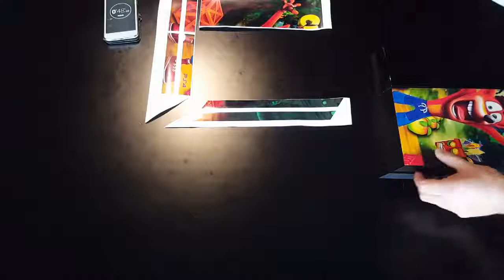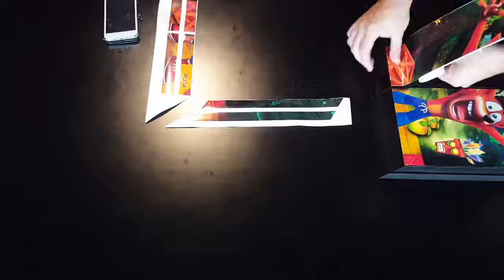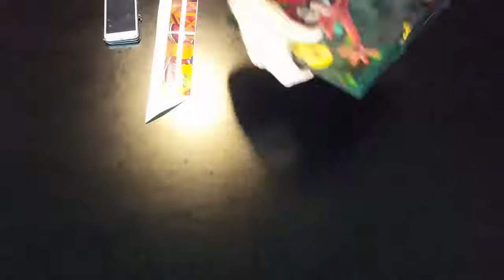aplicação de skin na ps4 em apenas 5 min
5 minutos, NOVO LOOK ;)